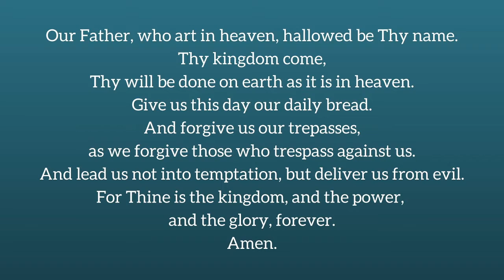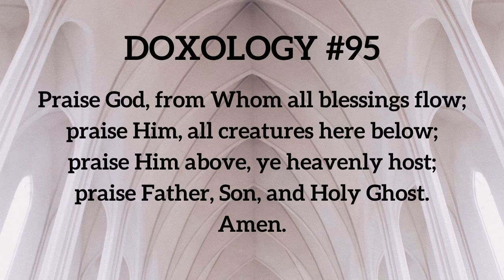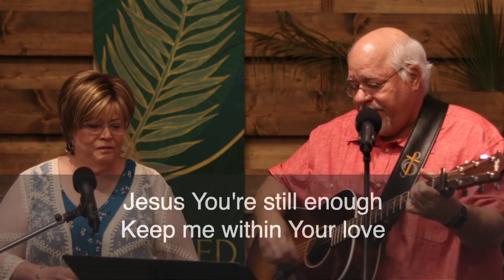Worship - "Soundtrack of Lent: 6. Always"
This is the Sunday morning worship service of The Fount for March 28, 2021.